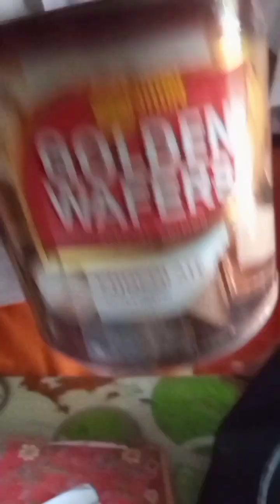PERUBAHAN BENDA CAIR KE PADAT(MEMBEKU) , BUAT ICE CREAM